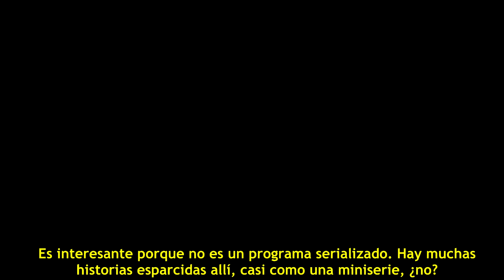How to Get Away With Murder - Viola Davis